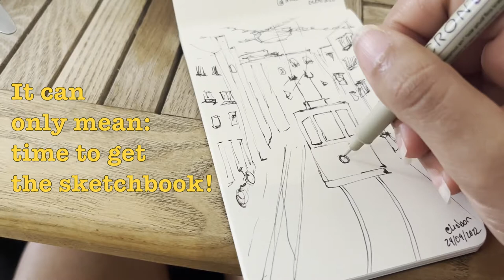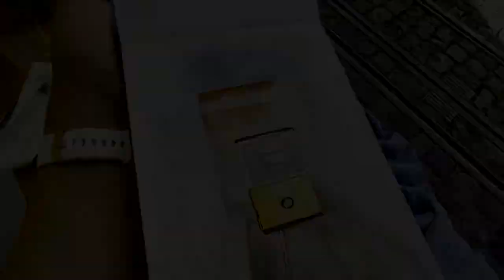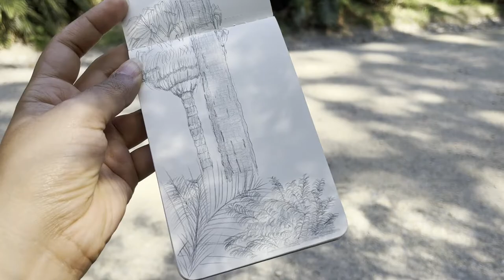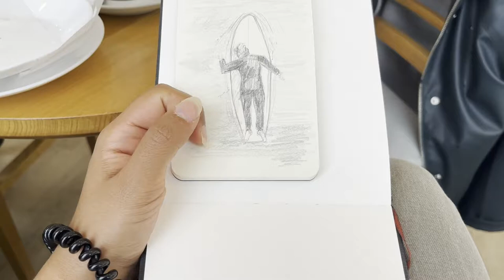Getting inspired in Portugal, painting around Lisbon and Ericeira | Travel sketchbook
I traveled to Portugal and brought my sketchbook with me, join me in this beautiful and inspiring place. Thank you for all the amazing support!